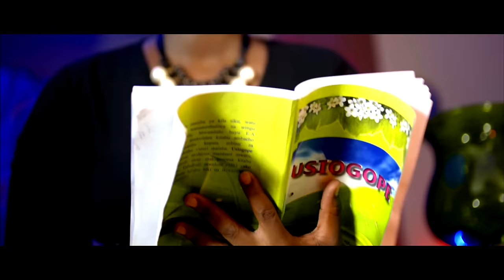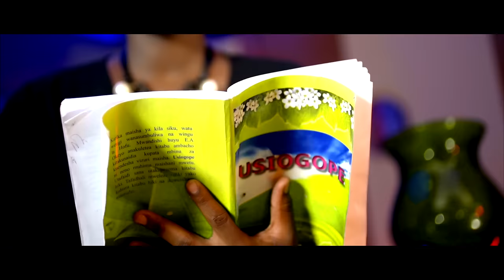Nancy Hebron - Silogeki (Official Music Video) Sms 8499585 to 15577 Vodacom Tz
NANCY HEBRON SONGS ARE AVAILABLE WORLDWIDE ON ALL DIGITAL PLATFORMS